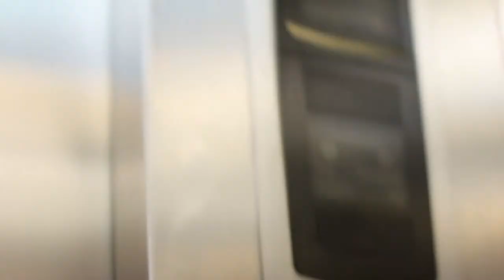Malaysian Borneo 2014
Tid-Bits of Video from my trip to Malaysian Borneo/East Malaysia in December 2004  with Chris and Andrew.